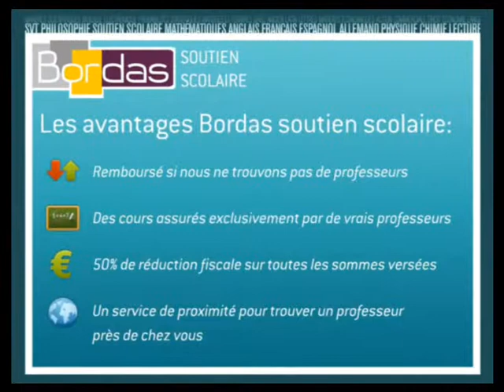Soutien Scolaire Physique-Chimie - Villejuif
Bordas.com : Trouvez un professeur de Physique-Chimie à Villejuif par le site Bordas Soutien Scolaire
Mise en relation immédiate par le site Bordas Soutien Scolaire avec un professeur de l'éducation nationale ou du privé pour des Cours particuliers de Physique-Chimie à domicile à Villejuif.